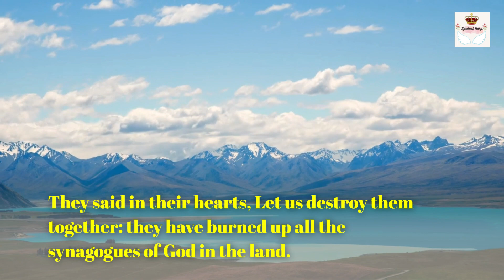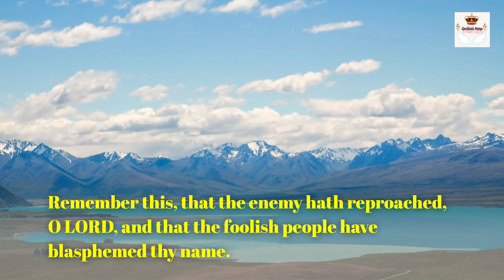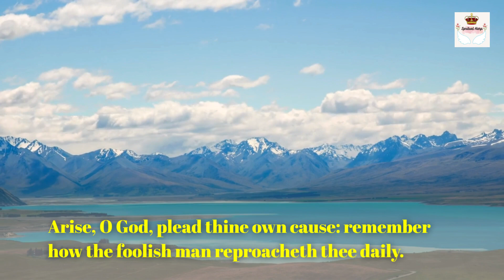Psalm 74 - O God, why hast thou cast us off for ever?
" Psalm 74 - O God, why hast thou cast us off for ever? why doth thine anger smoke against the sheep of thy pasture?
Remember thy congregation, which thou hast purchased of old; the rod of thine inheritance, which thou hast redeemed; this mount Zion, wherein thou hast dwelt.
Lift up thy feet unto the perpetual desolations; even all that the enemy hath done wickedly in the sanctuary.
Thine enemies roar in the midst of thy congregations; they set up their ensigns for signs.
A man was famous according as he had lifted up axes upon the thick trees.
But now they break down the carved work thereof at once with axes and hammers.
They have cast fire into thy sanctuary, they have defiled by casting down the dwelling place of thy name to the ground.
They said in their hearts, Let us destroy them together: they have burned up all the synagogues of God in the land.
We see not our signs: there is no more any prophet: neither is there among us any that knoweth how long.
O God, how long shall the adversary reproach? shall the enemy blaspheme thy name for ever?
Why withdrawest thou thy hand, even thy right hand? pluck it out of thy bosom.
For God is my King of old, working salvation in the midst of the earth.
Thou didst divide the sea by thy strength: thou brakest the heads of the dragons in the waters.
Thou brakest the heads of leviathan in pieces, and gavest him to be meat to the people inhabiting the wilderness.
Thou didst cleave the fountain and the flood: thou driedst up mighty rivers.
The day is thine, the night also is thine: thou hast prepared the light and the sun.
Thou hast set all the borders of the earth: thou hast made summer and winter.
Remember this, that the enemy hath reproached, O LORD, and that the foolish people have blasphemed thy name.
O deliver not the soul of thy turtledove unto the multitude of the wicked: forget not the congregation of thy poor for ever.
Have respect unto the covenant: for the dark places of the earth are full of the habitations of cruelty.
O let not the oppressed return ashamed: let the poor and needy praise thy name.
Arise, O God, plead thine own cause: remember how the foolish man reproacheth thee daily.
Forget not the voice of thine enemies: the tumult of those that rise up against thee increaseth continually.